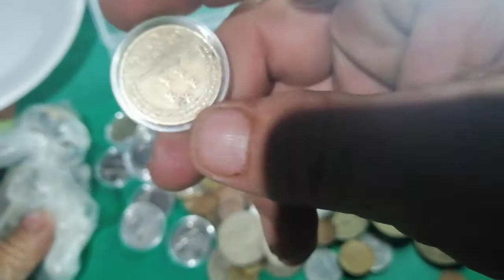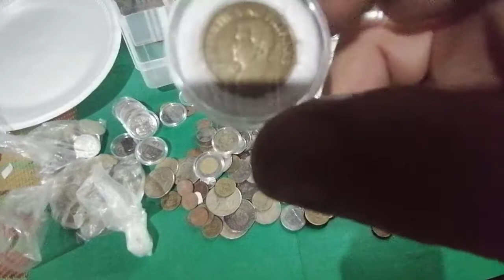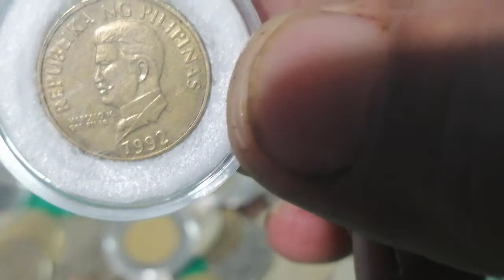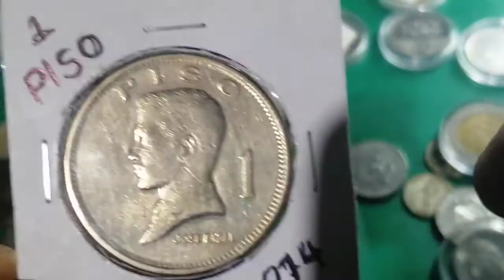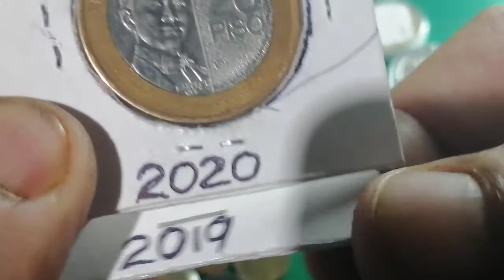RARE PHILIPPINE OLD COINS VALUABLE COLLECTION / MUCH VALUE!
I am just proud to show to the people my old and hard/rare to find Philippine coins collection!